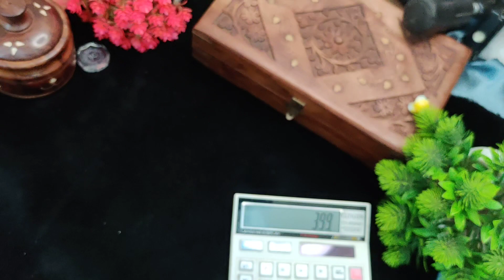Premium Quality Earrings pendent set 7010750185 WhatsApp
Jasvik_creations